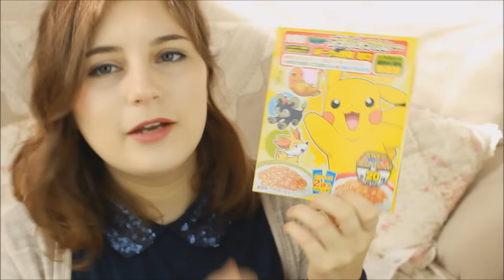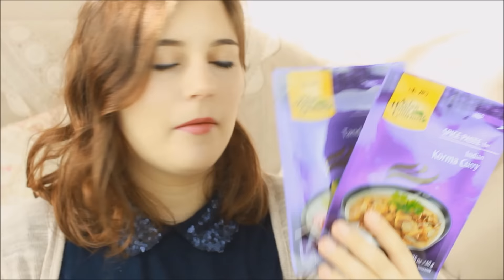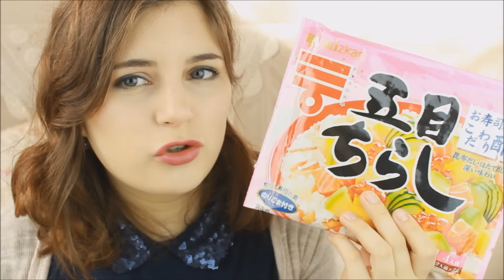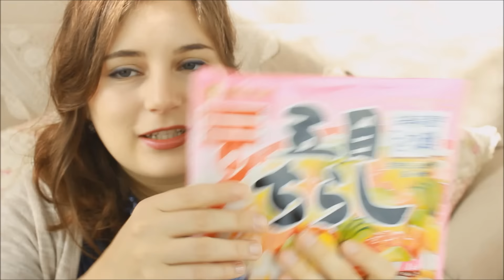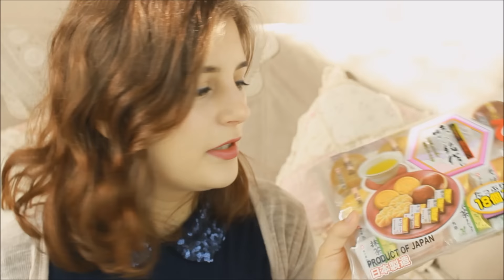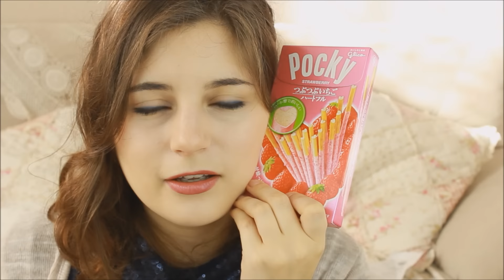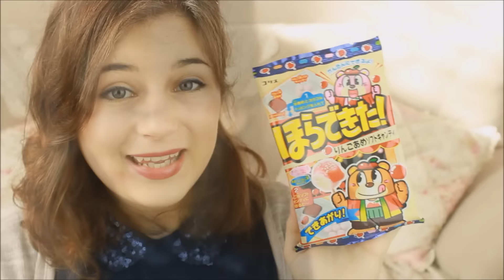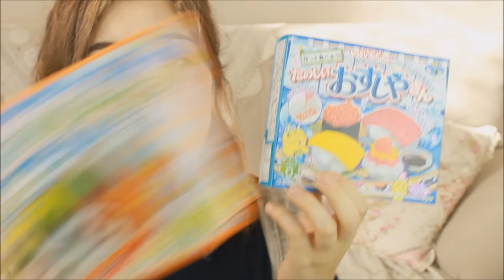Candy & Food Haul | japanische Köstlichkeiten aus Düsseldorf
vor Kurzem waren mein Freund und ich in Düsseldorf und haben Freunde besucht. Dort waren wir in tollen Asia-Supermärkten:  Hanaro-Markt, Dae-Yang Markt, Shochiku.

1. Oekaki Gumirando
2. Sushi-Kit
3. Cake House
4. Bento-Kit
5. Takoyaki

❤ Videoinfo:
Camera: Canon 600d